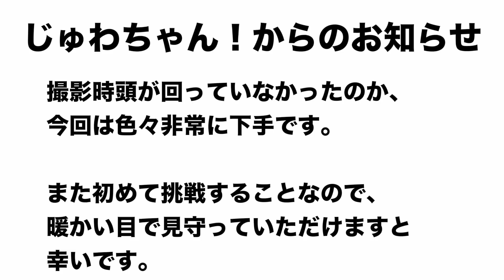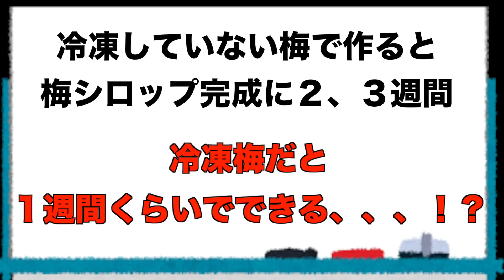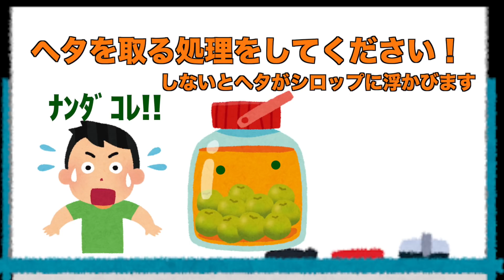真っ赤な梅ジュースを作ろうとしたら…【じゅわちゃん！】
※例のものはジャムにしました
じゅわちゃん！の大倉です。
入省してから一番の衝撃だった梅。感動だけをバネに梅シロップ作りに挑戦したら…ﾄﾞｳｼﾃ
紹介してほしいものがあれば何でもコメントお願いいたします。

じゅわちゃん！とは
じゅわっと広がる農林水産物の豆知識や魅力をどんどん発信していきます！
発信者：大倉
おしゃべりなオタク。好きなことを話し出したらとまらないので誰か止めてください。
綺麗だったなあ、、、